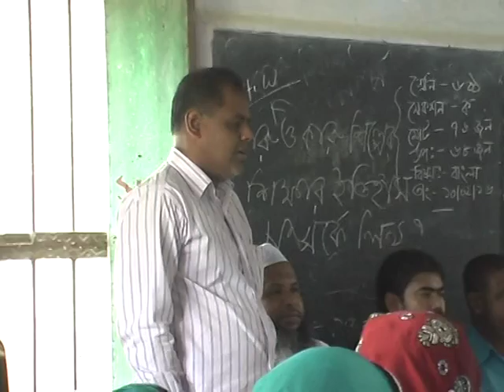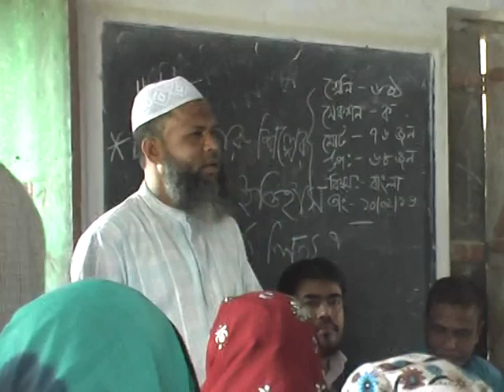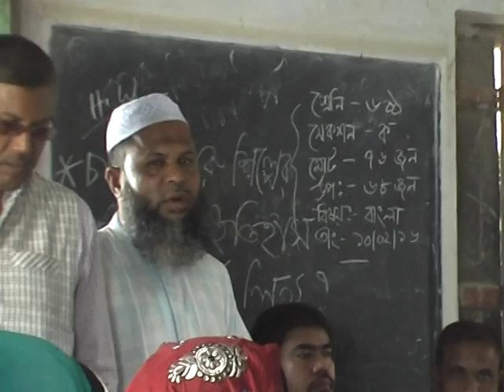Ramkanai High School Class And Meeting